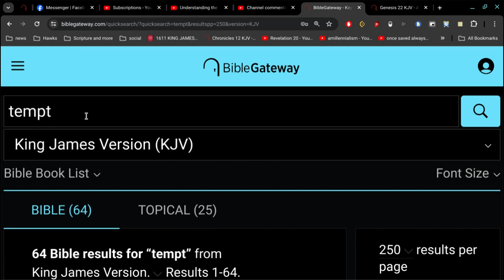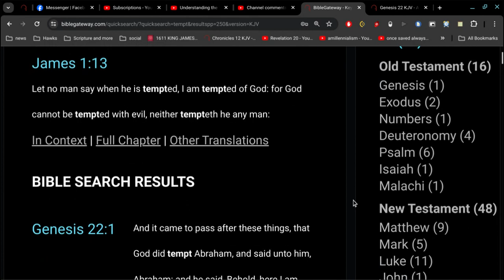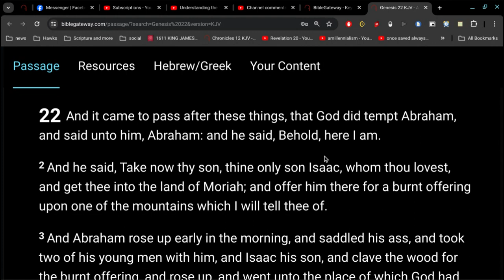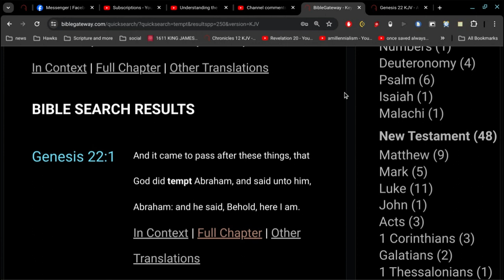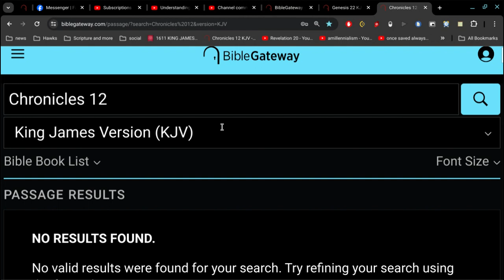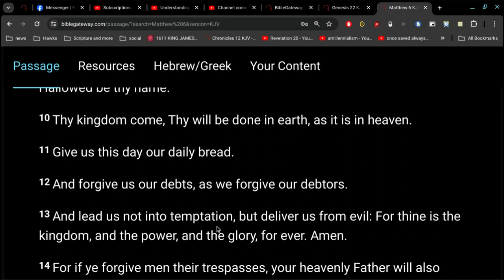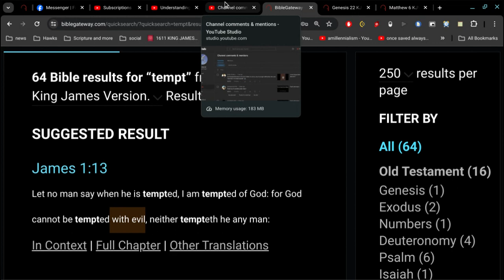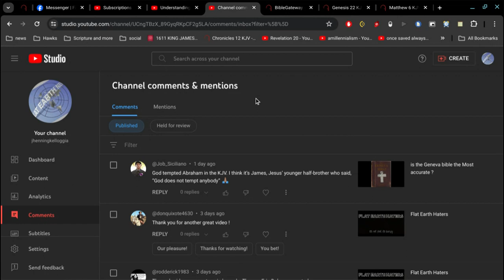God Tempted Abraham with Evil ?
Genesis 22
James 1

Psalm 34:20
He keepeth all his bones: not one of them is broken.

John 10:35
If he called them gods, unto whom the word of God came, and the scripture cannot be broken;

John 19:36
For these things were done, that the scripture should be fulfilled, A bone of him shall not be broken.